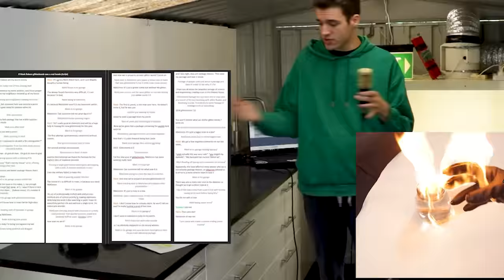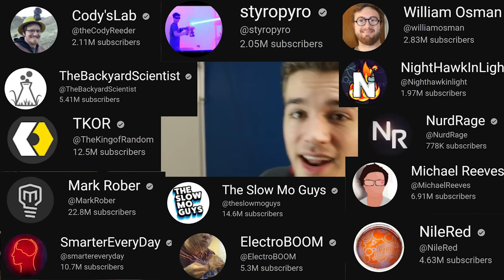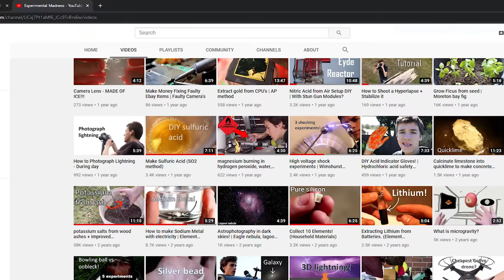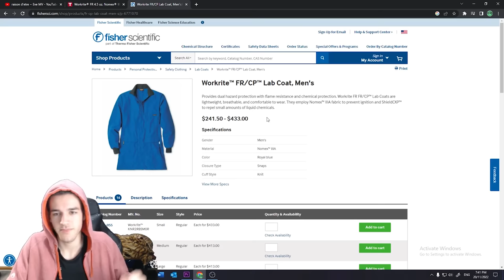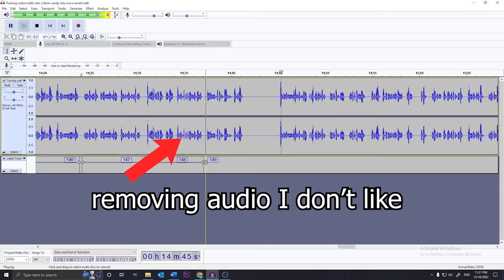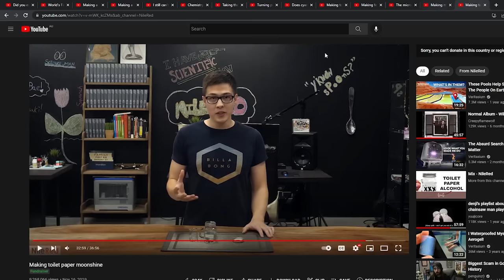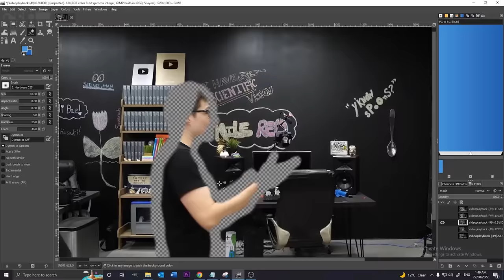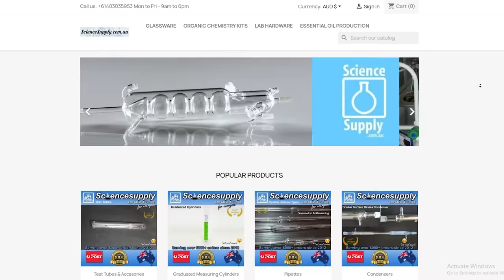How I make my Deepfake Parodies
A behind the scenes on how I make my deepfake parodies 😁

Song 2:
Chapters:
0:00 Introduction
1:40 How I started this
3:00 Chaotic me
5:50 Christmas video chaos
6:33 The dramatic silence for deepfakes
7:34 Behind the camera
10:27 The mess problem
11:06 My visual effects
11:48 Upgrading everything
12:44 How I don't die
13:08 The glassware I use
13:19 Human centrifuge
13:50 Behind the scenes
15:16 Creating a deepfake voice
19:21 Creating deepfake faces
21:04 My editing technique
21:35 My PC specs
22:21 First deepfake troubles
22:36 Deepfake confusing people
22:55 Making NileReds deepfake face
25:45 Problems acting with AI voice
27:49 How I got their backgrounds
28:13 Using Greenscreens
30:58 Ladder scene
31:38 Help from others
32:31 Outro :)